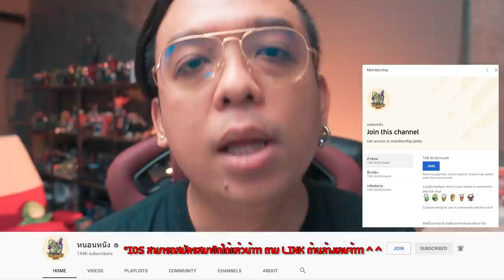ความรู้สึกหลังดู(สปอย) One For The Road [ หนอนหนัง ]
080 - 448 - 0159